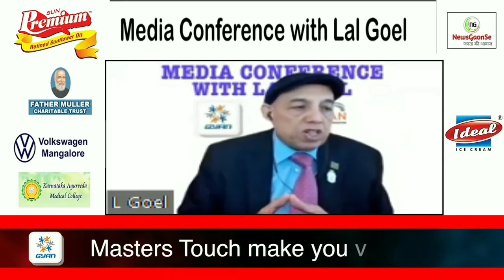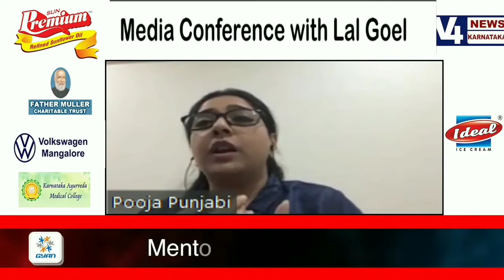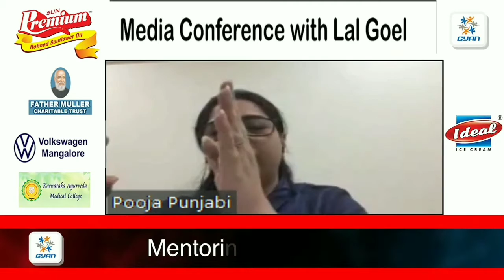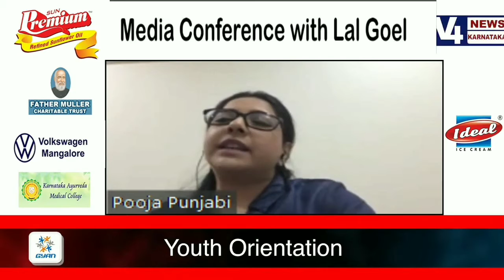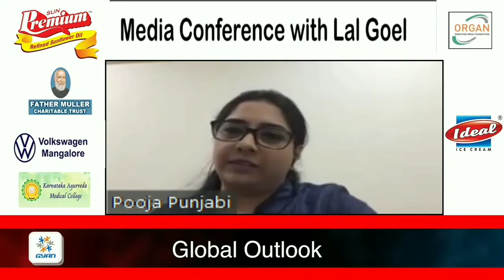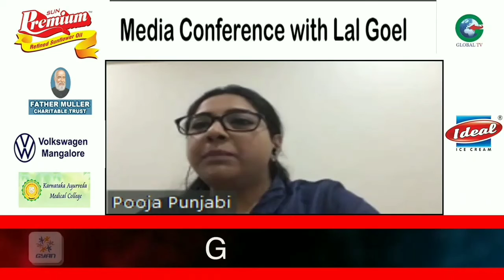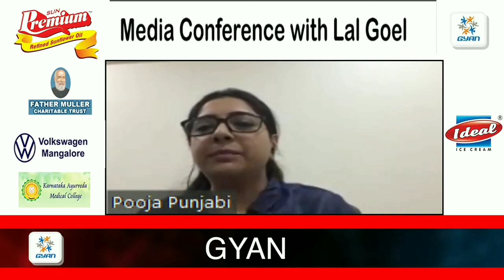Media Conference with Lal Goel. Relation between Mind And Body.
Relation between Mind And Body.
Here is the full version of the video. Do check that out as well.